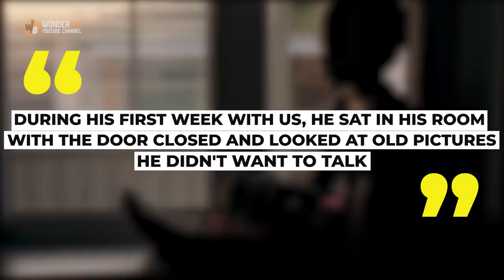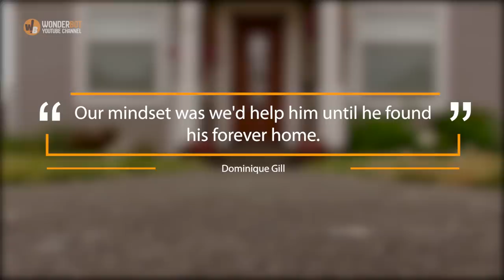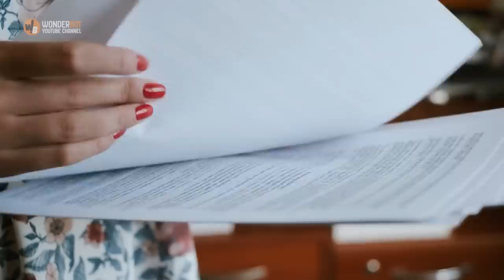Foster Family Takes In A Boy Up For Adoption Then They Discover His True Colors